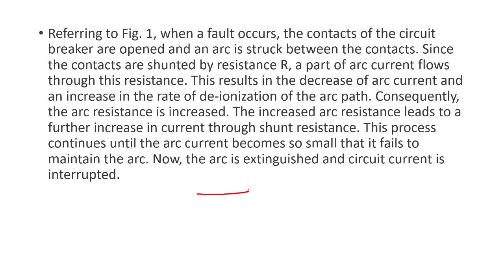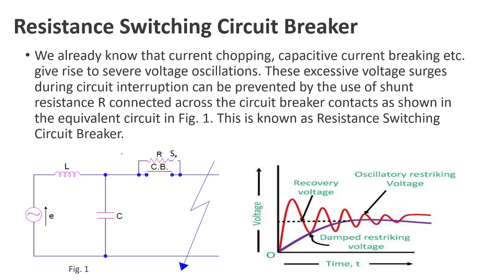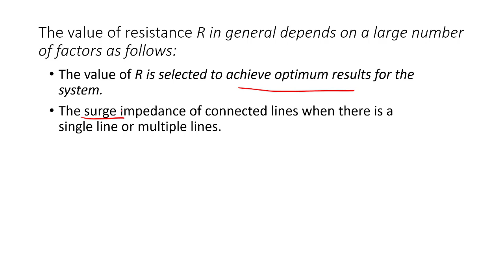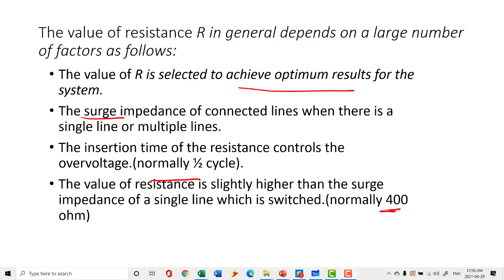lecture 6, Resistance Switching Circuit Breaker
Opening resistor
Pre-Insertion resistor (PIR)